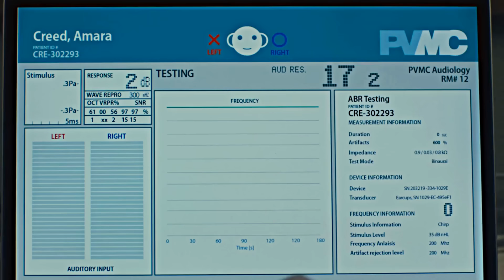Adonis and Bianca - True Love [Creed 3]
The Story of Adonis and Bianca
Movie: Creed (1-3)
Characters: Adonis Creed and Bianca (Their Story)
Music 1: True Love's Last Kiss - Thomas-Adam Habuda
Music 2: Lullaby for Sadness - Thomas-Adam Habuda
Music 3: Victory at Last - Bianca Ban

00:00 Creed 1
03:08 Creed 2
06:35 Creed 3